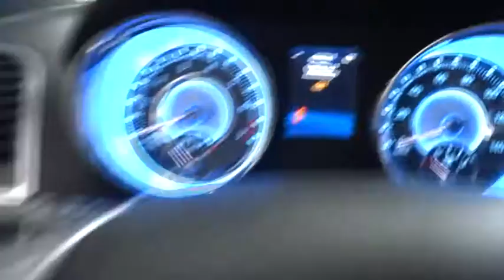2012 Chrysler 300 Costa Mesa, Huntington Beach, Irvine, San Clemente, Anaheim, CA TJ5963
2012 Chrysler 300
2012 Chrysler 300 4DR SDN RWD - Stock#: TJ5963 - VIN#: 2C3CCAAG5CH142533

ONE OWNER & CHRYSLER CERTIFIED! Switch to Orange Coast Chrysler Jeep Dodge! ATTENTION!!! This is a 2012 Chrysler 300 Sedan with only 40k miles. This vehicle is Bright Silver with Black interior and is in very nice condition.There are used cars, and then there are cars like this well-taken care of 2012 Chrysler 300. This luxury vehicle has it all, from a posh interior to a wealth of outstanding features. If you want a creampuff with style, this is it. It is nicely equipped. You, out on the road in this terrific, one-owner 300, would look so much better than it sitting here, all sad and lonely, on our lot. It's only known one loyal master, but now it's ready to be loved again. Come get it!We choose to take the stress out of the purchasing process. We work with third party sites to determine what is a fair price for our customers to ensure you will be happy with your buying experience. At Orange Coast Auto Group, we select only the best pre-owned vehicles to offer our customers. Our commitment to your peace of mind is our #1 priority. That's why each vehicle has a certified quality inspection, 3-month, 3000-mile Power-train Warranty on each car, our 72-hour/250 mile No Questions Asked return policy, free CarFax report, clean title guarantee and your first year oil changes are on us. Shop Easy, Drive Happy!